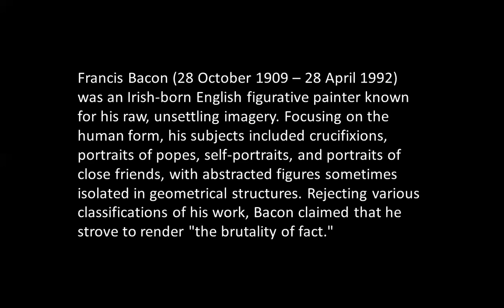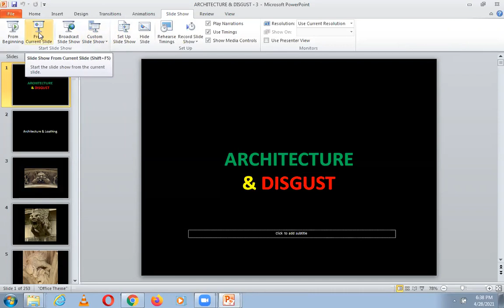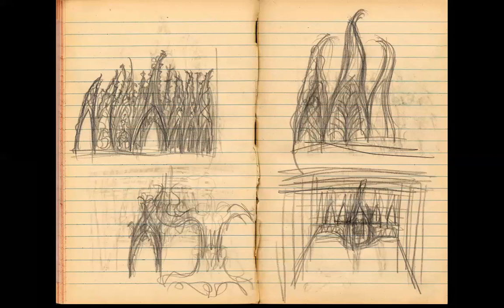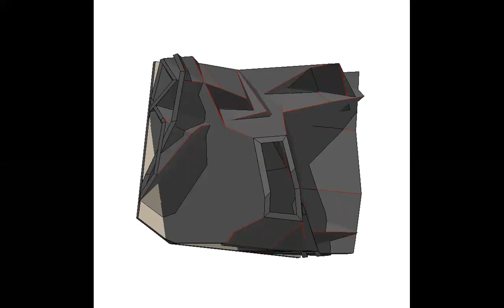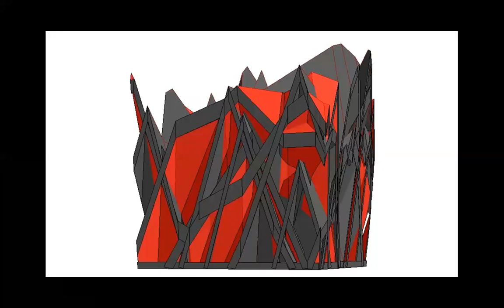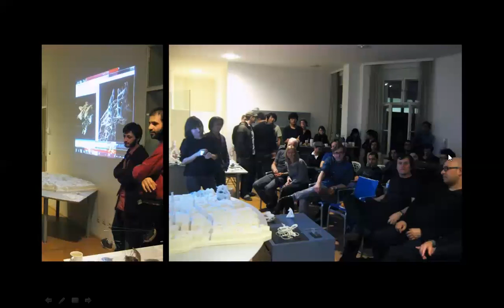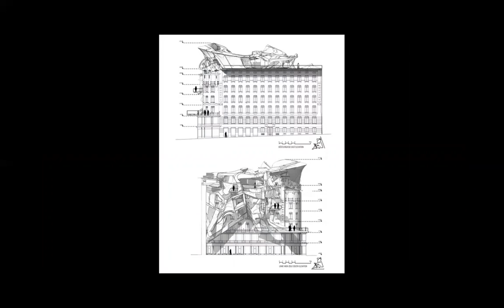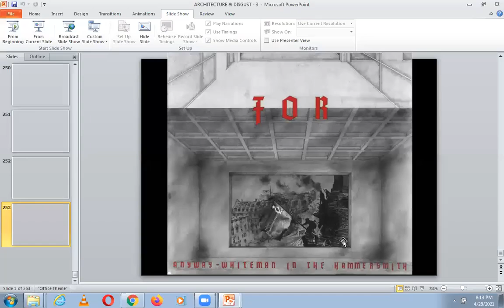FRANCIS BACON, Architecture & Disgust | ICARCH 2020